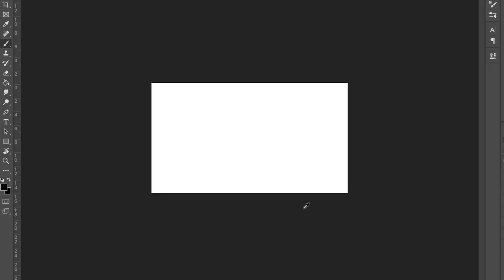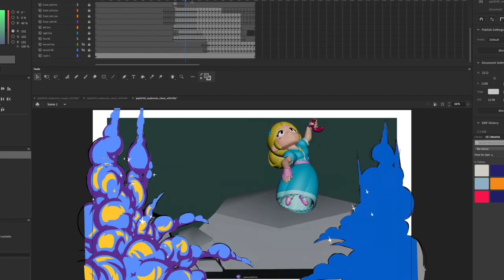Por trás da Animação de Piper Açúcar e especiarias!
Olá brawals! Confira neste vídeo por trás da animação de brawl stars produção da animação da piper.

NICKY NO BRAWL STARS

Baixe Agora!! Seja um BRAWLER!
 Batalhas multiplayer em ritmo acelerado dos criadores de Clash of Clans, Clash Royale e Boom Beach. Lute com amigos ou solo em vários modos de jogo em menos de três minutos. Desbloqueie e atualize dezenas de poderosos Brawlers com super habilidades punitivas. Colete skins exclusivas para se destacar e se exibir na arena.

Suporte Você está tendo problemas?
ou entre em contato no jogo, indo para Configurações para Ajuda e Suporte.

《PARCEIROS》
🔰EDIÇÃO & ANIMAÇÃO🔰
👤SUPERCELL

🔰©COPYRIGHT🔰
👥SUPERCELL
📧💬REDES SÓCIAS
👤FACEBOOK DO HAKAI